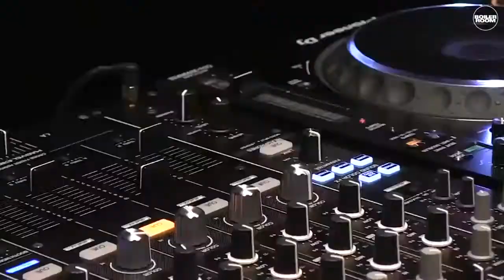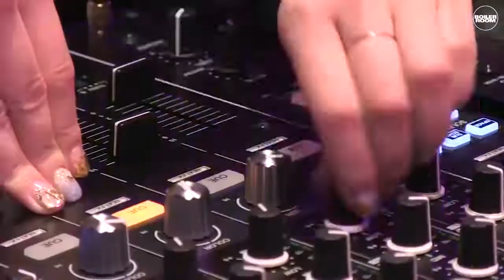Boiler Best Moment Pick (Vol 23) - Licaxxx Ray Ban x Boiler Room